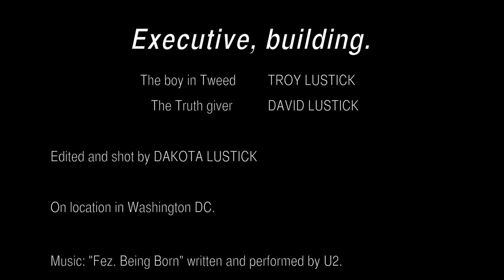Executive, building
My desktop publishing final, on my trip to the surreal executive office building in DC, to support my father the champion of change.